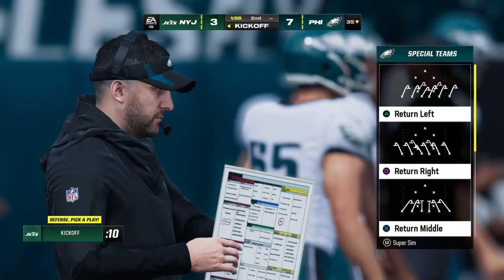Jets at Eagles the close game winner Madden NFL 25 remake PS4